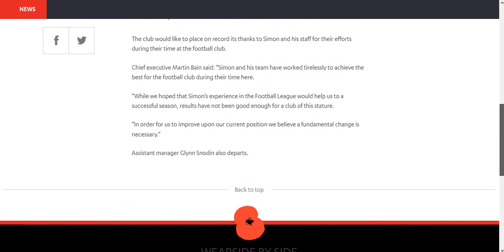Simon grayson has been sacked as Sunderland Manager 16 minutes after the game 31/10/17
Simon grayson the Sunderland AFC football manager has been sacked 16 minutes after the 3-3 draw to bolton wanderers